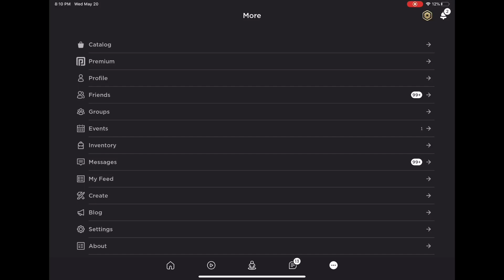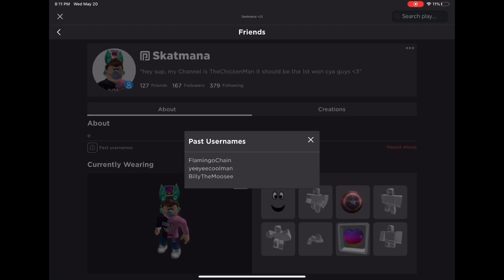all my favorite alts.